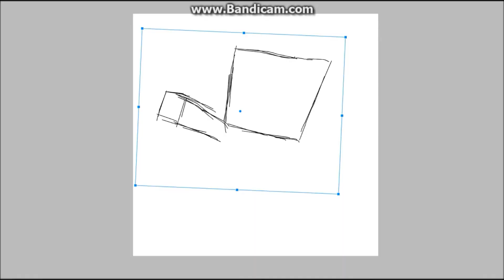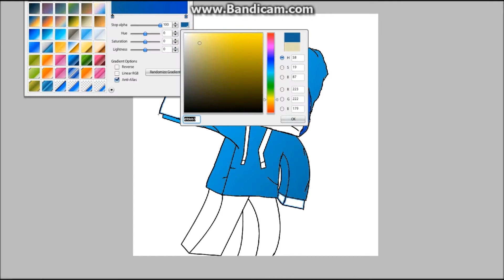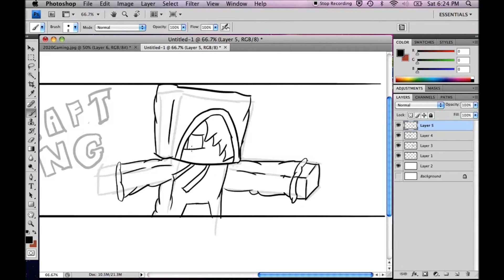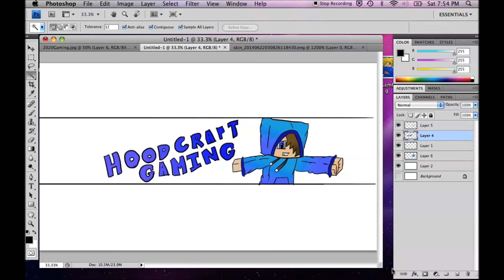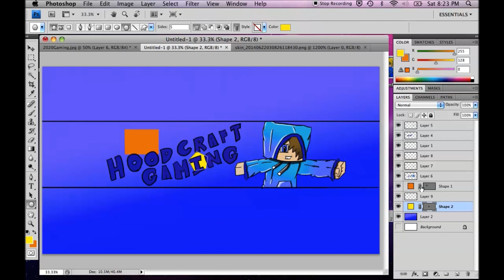HoodcraftGaming Avatar and Banner Art!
Hey Guys!
This is a channel banner for HoodCraftGaming.  Hope you guys enjoy this speed art.

Software For this Speed Art
Sumopaint
Windows Movie Maker
Bandicam